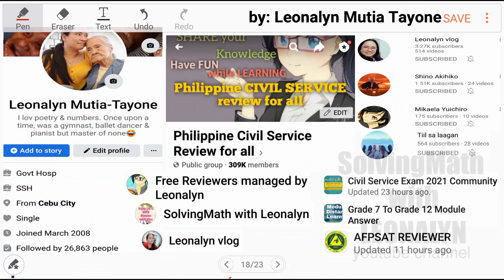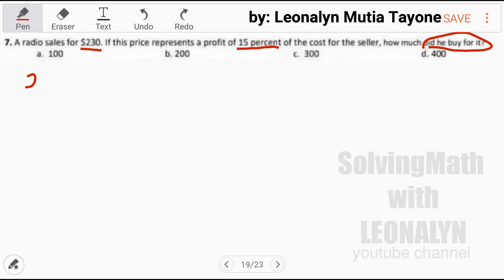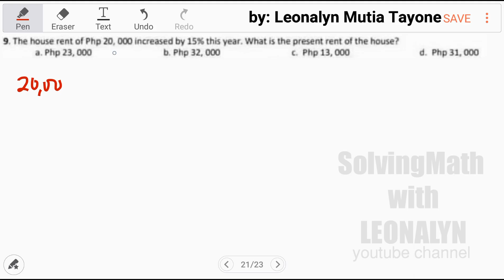SASE: MSU College Entrance Test MATHEMATICS REVIEWER 7 to 10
7.) A radio sales for $230. If this price represents a profit of 15 percent of the cost for the seller, how much did he buy for it?
a. 100
b. 200
c. 300
d. 400

8.) If the temperature rises from 72° to 90°, what is the percent of the increase?
a. 10%
b. 20%
c. 15%
d. 25%

9.) The house rent of Php 20,000 increased by 15% this year. What is the present rent of the house?
a. Php 23,000
b. Php 32,000
c. Php 13,000
d. Php 31,000

10.) After a 25% increase, the population is 48,000. What was the population before the increase?
a. 38,400
b. 83,400
c. 43,800
d. 34,800